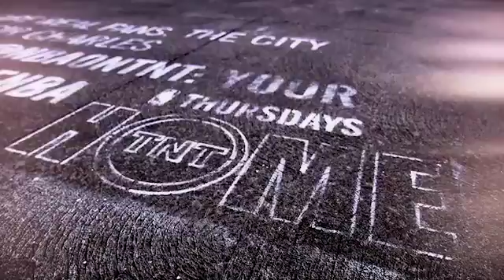Lebron Rejoin FinalV2 1